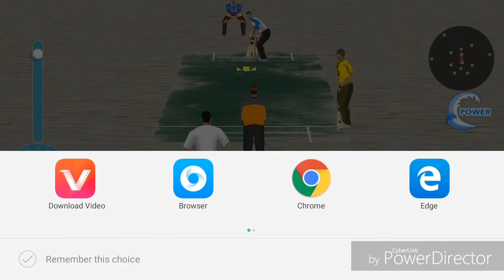STREET CRICKET | TGMG GAMER tamil tamil gaming தமிழ்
Tamil tamilgameplay tamilgaming tamil videos tamilchannel tamilgamestream tamilnadu tamillanguage தமிழ் tamilgamer GAMEPLAY ENGLISH GAME VIDEOS TGMG GAMER

SUPER BEACH CRICKTER SUPER OVER SUPER SPORTS GAME BEST SHOOT BEST GAME PLAYING